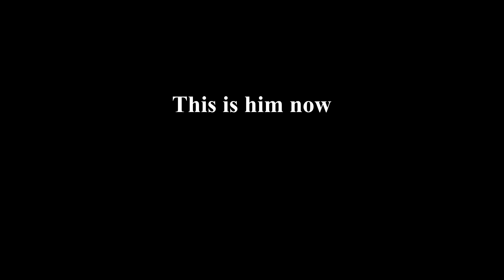TDS Ranger meets his future self... (TDS Meme)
Tower Defense Simulator is a game in roblox also referred to as "TDS", Is a Tower Defense Simulator game that was created back at 2019, originally started as BETA, in this game, you can countlessly fight of enemies in 3 Different Modes, Place Towers, Get Money per wave, Use Money to upgrade Towers. In the lobby you can buy and unlock several towers through reaching a certain level OR through buying it with coins, Coins you obtain after winning/losing a match. Or something like that lmao, in Tower Defense Simulator you can win prizes from events like Toxic Gunner and Sledger, And buy exclusive/hardcore only towers like Accelerator. Some are locked and can only be unlocked threw crates like the Golden Crate. There are 6 skins you can unbox in the Golden Crate, 6 of which give buffs to your current towers to which skin it belongs to, these skins are Golden Scout, Golden Minigunner, Golden Pyromancer, Golden Cowboy, Golden Soldier, Golden Crook Boss. The New Update will be presumed to be as "Halloween Update 2021", Also the game has lots of good old days tower defense simulator and nostalgia